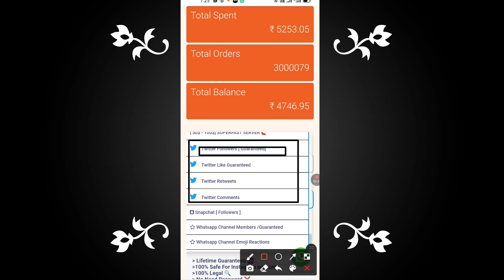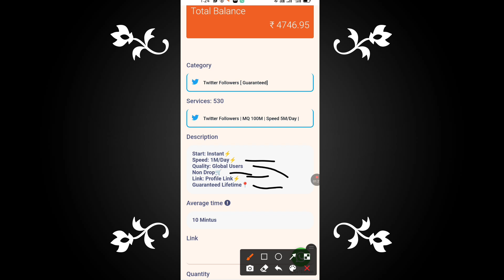Twitter Followers Kaise Badhaye | How To Get Followers On Twitter Fast | Increase Twitter Followers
Website Link 👉 कमेंट बॉक्स में पहला कमेंट Pin किया हुआ मिल जाएगा आपको 📍📌🙏

Instagram Verification Badge | Blue Tick Smm Panel 💯 | 🤑Very Low Price🤑 2023 blue tick smm panel
[Hindi] Reality Behind Paid Instagram Blue Tick | Can SMM Panels Verify Your Instagram?
Instagram Verification Badge | Blue Tick Smm Panel 💯
IG Blue tick Smm Panel Cheap prices Cheapest Smm panel Main Provider Smm Panel
Intagram Blue tick for Free ||Intagram verification For free|| Smm panel
Best Smm Panel For Instagram | Instagram , Meta verified, Instagram verified badge, Verification on instagram, Meta verified instagram, How to get blue tick on instagram, How to get verified on instagram for free, Instagram blue Tick badge
INSTAGRAM VERIFIED BADGE 🔵 | CHEAPEST 💯SMM PANEL🤯 | SMMCHEAPCLUB ✔️ 2023
FREE BLUE TICK | How To Get Blue Tick On Instagram Free | How To Get Verified On Instagram
💙Instagram Blue Tick 💙|| Cheapest Blue Tick 💙
Instagram parmanent Verification Badge | Blue Tick Smm Panel 💯 |  2023 blue tick smm panel
Blue Tick SMM Panel, How To Get Instagram Blue Tick, Instagram Followers, Cheapest SMM Panel
Instagram Blue Tick Verification 🤯 | How To Enable ✅ | Cheapest Smm Panel.
Blue Tick Smm Panel ✅Very Cheapest Smm Panel ✔️ Instagram blue tick cheapest price 😱 2023
How to get blue tick on Instagram, How to verify Instagram account, how to get verified on Instagram, Instagram verification badge trick, Instagram verify kaise kare, Instagram per blue tick kaise lagaye
Instagram per blue tick kaise lagaye | Instagram account verify kaise kare |
FREE BLUE TICK | How To Verify Facebook Page | How To Get Blue Tick On Facebook Page
Instagram par blue tick kaise le free mein | How to get blue tick on instagram 2023 free
blue tick on instagram, instagram blue tick, how to get blue tick on instagram, iagram blue tick kais 8 day